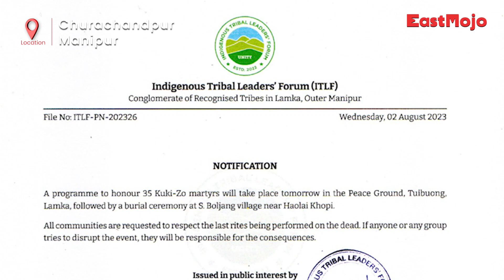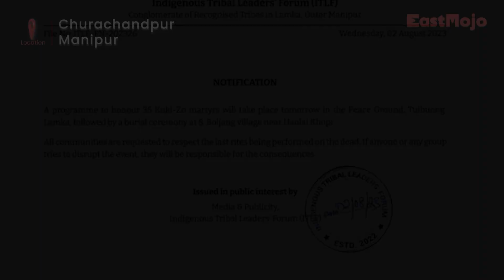Manipur: Trouble over proposed burial site in Churachandpur?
A stand-off ensues between women and the Rapid Action Force (RAF) at Haolai Khopi village in Churachandpur district in Manipur on Wednesday over the proposed burial site of those who lost their lives in the ongoing violence in the state.

The Indigenous Tribal Leaders Forum (ITLF) had chosen Haolai Khopi village, which lies in the area bordering the Churachandpur district with Bishnupur district, for the burying of tribals killed during this ongoing ethnic clashes.

The ITLF has proposed August 3, 2023, for the mass burial ceremony. According to the ITLF, more than 30 dead bodies in the district hospital morgue will be laid to rest tomorrow with full tribute and honour.

However, the proposed burial site has been vehemently opposed by the state government, claiming that the land belongs to the government. Subsequently, a large number of RAF personnel have been deployed at the proposed burial site since early this morning.

On learning of the deployment of RAF personnel at the burial site, women led by the ITLF Women Wing congregated at the site and protested against the deployment of security personnel leading to a minor stand-off between the RAF personnel and womenfolks after which the RAF personnel were seen leaving the burial site.

“We are burying our tribal heroes on our land. This land belongs to us and this is our ancestral land, and no one dares to object to our move, we can bury our martyrs at any place, the state government should immediately stop obstructing our plan to bury our martyrs here in this place,” said ITLF Women Wing Convenor Mary Jones.

When asked about the possibility of burying tribals at the proposed burial site tomorrow, another leader of the ITLF Women Wing said, “We are no longer part of the Manipur government, we will surely bury our tribal martyrs tomorrow with full honour and no one has the right to object this. The Manipur government should stop interfering in our affairs.

The burial programme will be held at the Wall of Remembrance Site at Tuibong, after which the gathering will head towards the proposed burial site in Haolai Khopi, where the dead will be laid to rest with full honours.